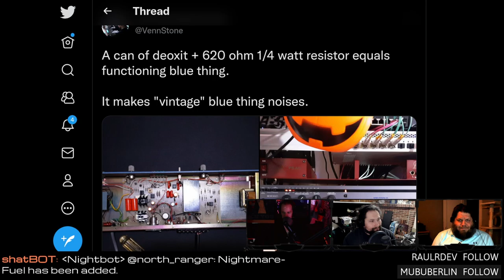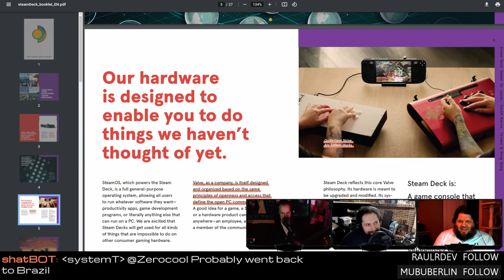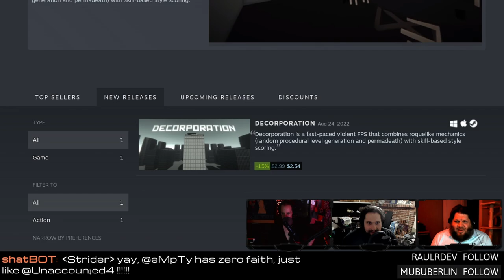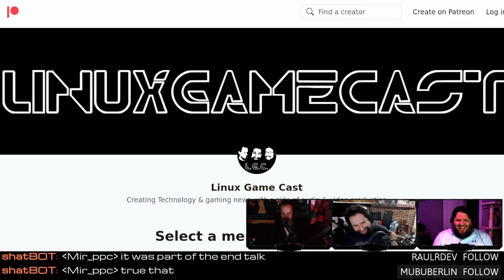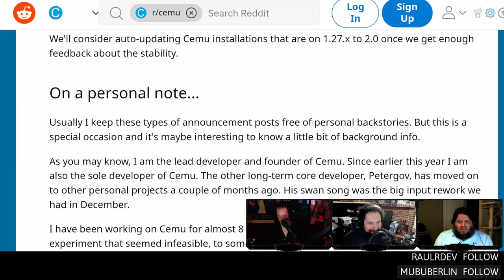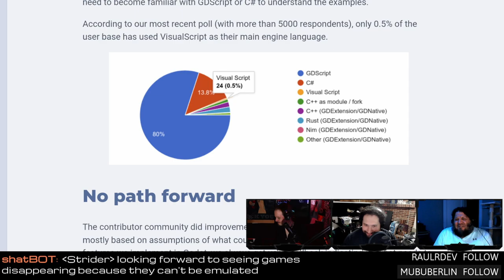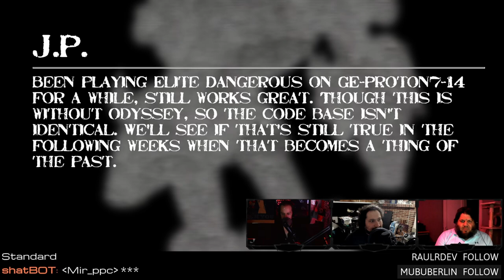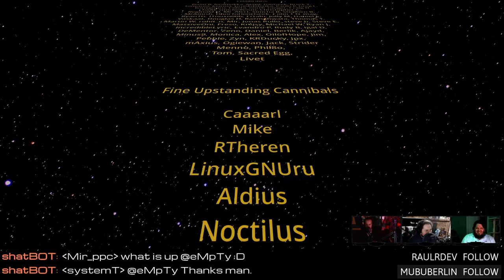Cemu comes to Linux & Denuvo Switches things up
Wii U emulator Cemu goes open-source! A new Linux handheld based on the ODROID-N2+, Valve has an abundance of Steam Decks, Denuvo wants to crack down on Switch emulation, and a new Steam Mobile App that kinda works... sometimes.
SHOW BUSINESS
SUPPORT BUSINESS
SOCIAL BUSINESS
TIMESTAMPS BUSINESS
00:00 Intro
03:13 Vintage analogue computing
06:02 Steam mobile app enters beta
10:35 Steam Deck prepares for launch in Asia
14:50 Updated Deck shipping estimates
18:10 Decorporation FPS
20:10 Yars Recharged
23:15 Rune Teller MMO
29:35 New ODROID-N2+ Linux powered handheld
33:21 Wii U emulator Cemu goes open-source
36:21 Denuvo wants to crack down on Switch emulation
41:21 Godot 4.0 nopes VisualScript
45:01 YSFlight goes open-source
47:46 Emails